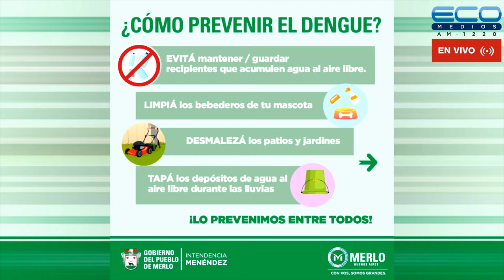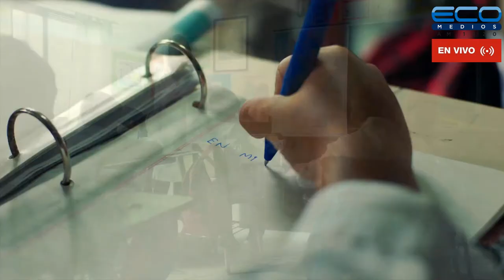GENERADORES TV con Juan Sosa Fernàndez 21-3-2022